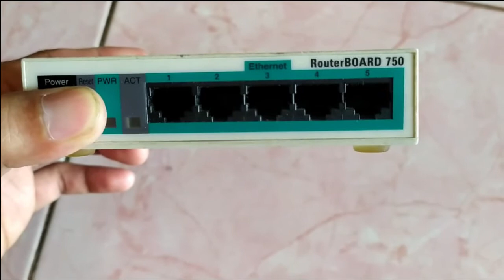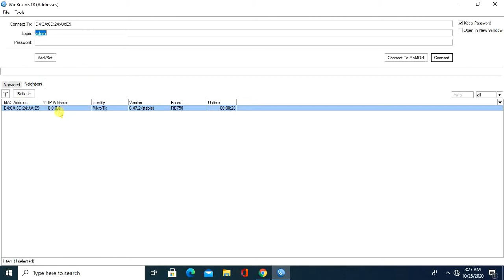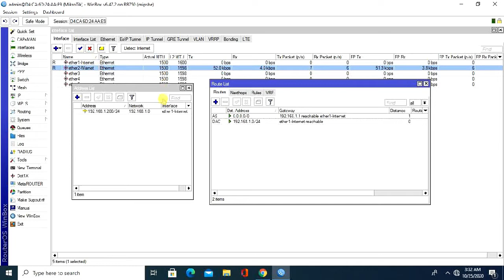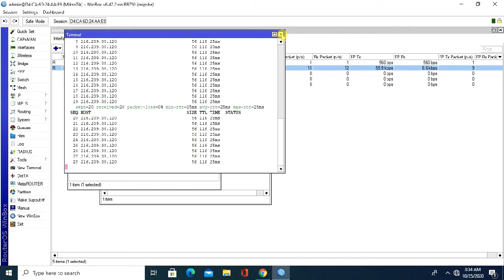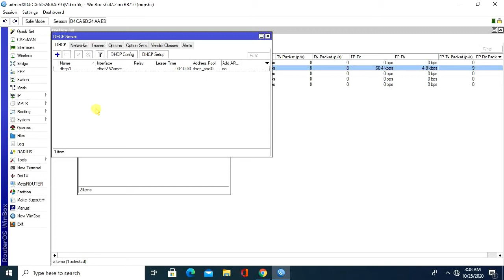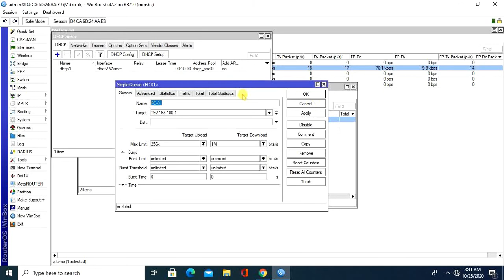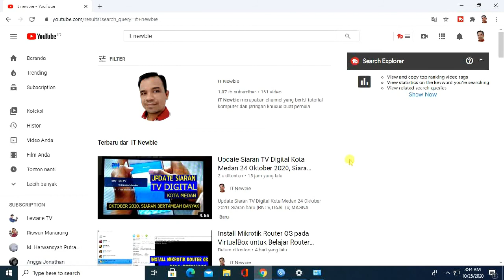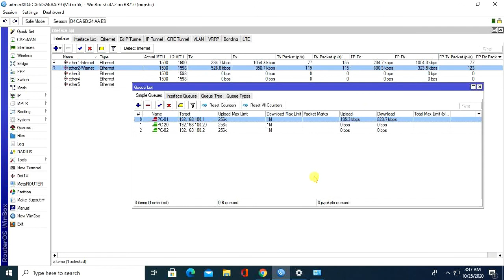CARA KONFIGURASI ROUTER MIKROTIK RB750 UNTUK WARNET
Cara mudah setting Mikrotik RB750 Untuk Warnet. Cara settingnya gampang dan lengkap.